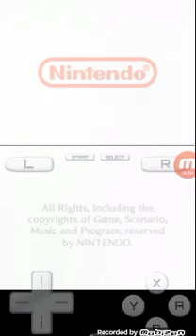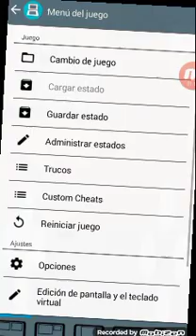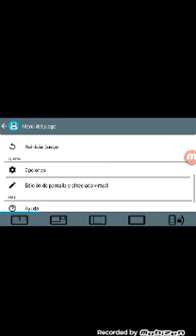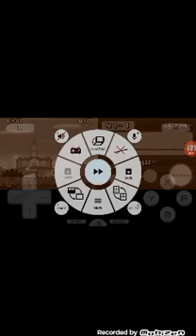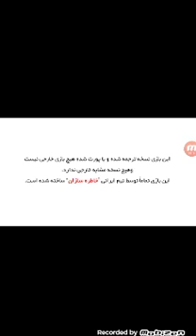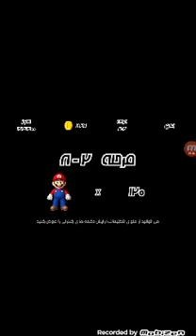Como descargar minecraft Con Xbox live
Sink demario skin/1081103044/Mario.      Apk de minecraft 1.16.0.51 con xbox live